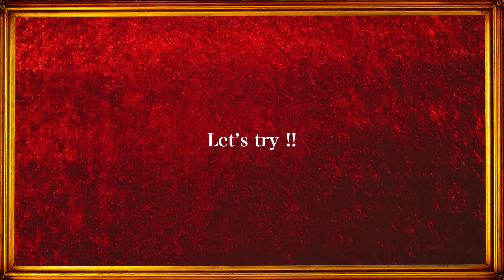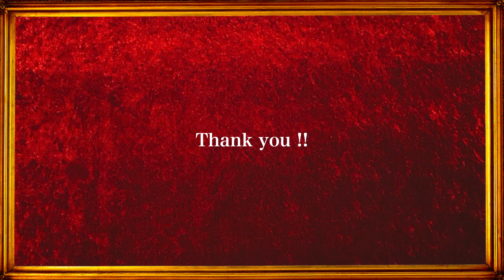ポートディスカバリーで噴火音が聞こえないワケ。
今回はディズニーシーのプロメテウス火山の秘密についてプレゼンさせて頂きます。
あの火山はテーマポートから見る姿形が全く異なるということをご存知でしょうか⁈

■目次
オープニングトーク   0:28
ディズニークイズ   1:25
​プレゼンテーション   3:24
​エンディング   8:57

仕事の依頼はTwitter又はInstagramのDMより
承っております。